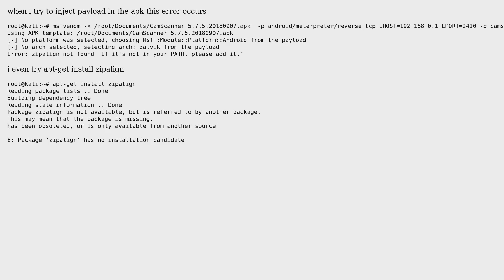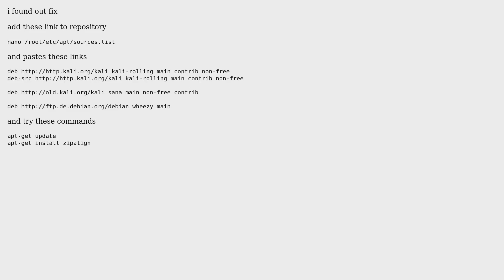Error: zipalign not found. If it's not in your PATH, please add it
With thanks & praise to God, and with thanks to the many people who have made this project possible! You are responsible for your own actions.